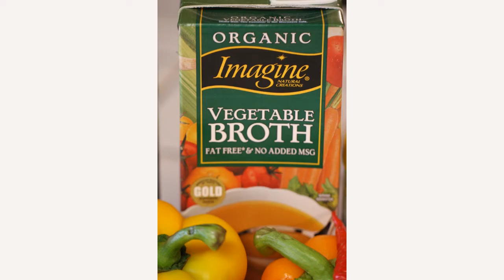Simple Bell Pepper Soup / Bisque ~ Dirt and Rust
Feeds 1-3 people as a side dish
Ingredients:
2 bell peppers of your choice
1 onion
1 box Vegetable or chicken broth
Olive oil (couple table spoons)
White Pepper  1 tspn
Lime zest (to taste)
Add  a Chilli pepper if you like it HOT!

saute onions and bell peppers
Add white pepper 1 tea spoon (or to taste)
add Broth
bring to boil then immediately let simmer on low till all veggies are soft
Blend in a blender till Smooth.
Transfer back to pot...at salt to taste...
just before serving ...add some Zest of a lime.